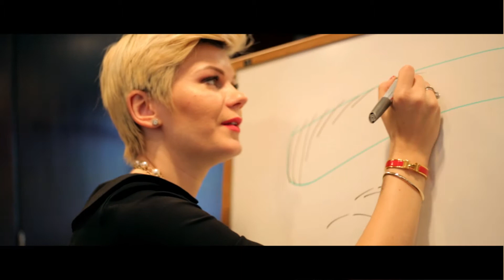Daria Chuprys Advanced Microblading Training Class NYC March 2015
Here is a look at our March 2015 Advanced Microstroking Training Class in Times Square in New York City.

Daria Chuprys is a world renowned trainer for the hand method Microstroking technique, sometimes referred to as microblading, eyebrow embroidery or feather eyebrows, for eyebrow permanent makeup.

Daria offers small elite classes to ensure her students receive lots of one on one attention. We always use the highest quality products and pigments and have our training at beautiful, great locations, such as her studio in Beverly Hills, CA.

to get more information about Daria's next training classes in NYC in June 2016 and how to attend one.